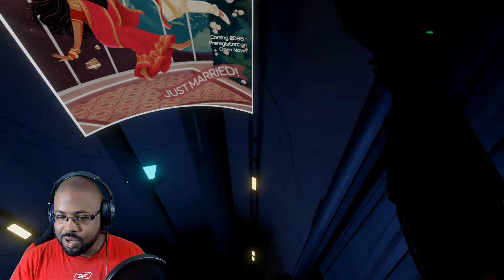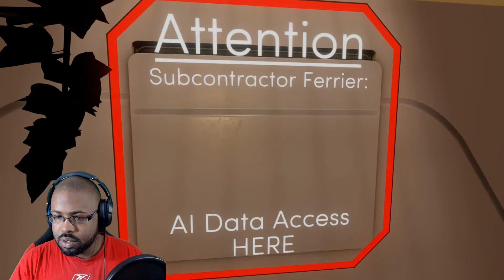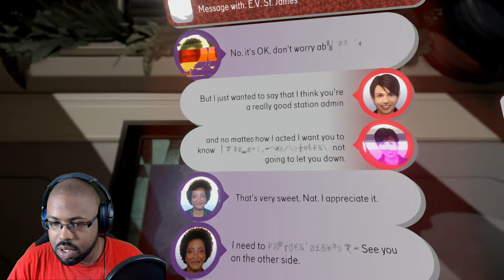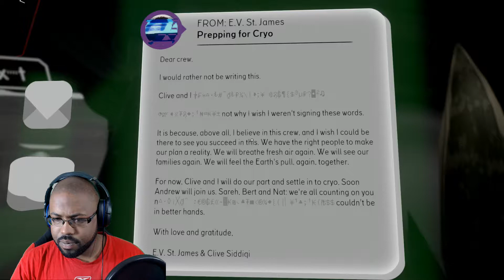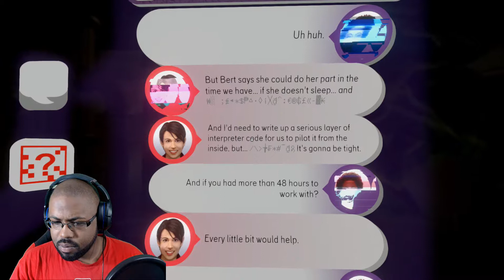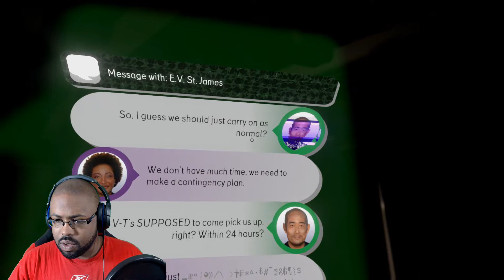THINGS ARE GETTING EMOTIONAL (Tacoma on PC) Part 2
My soap opera in space continues...